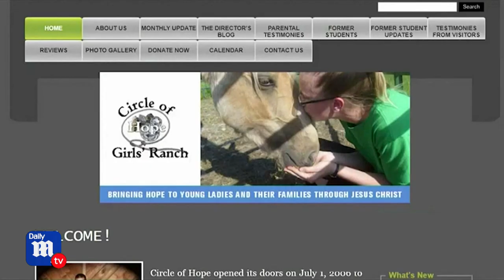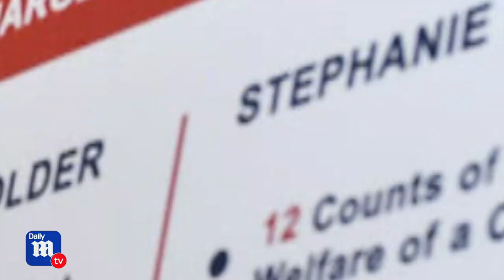Circle of Hope Girls Ranch shut down amid abuse allegations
Original Airdate: 4/13/21 on DailyMailTV

Produced by Alessandra Puccio